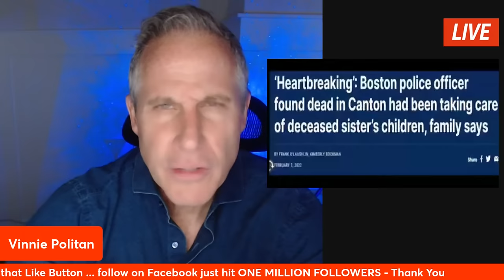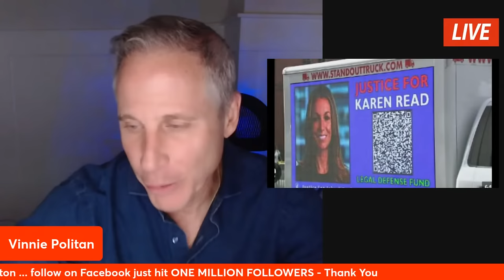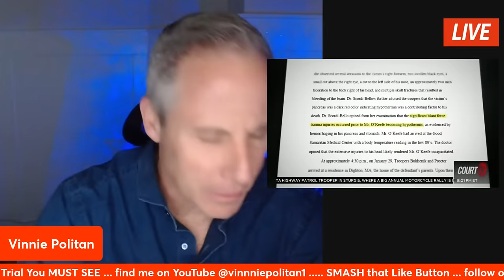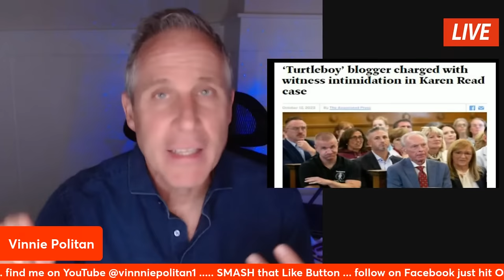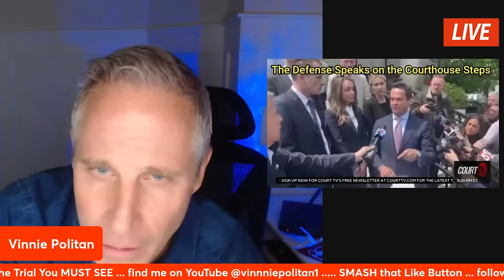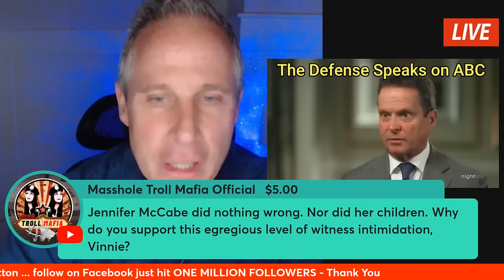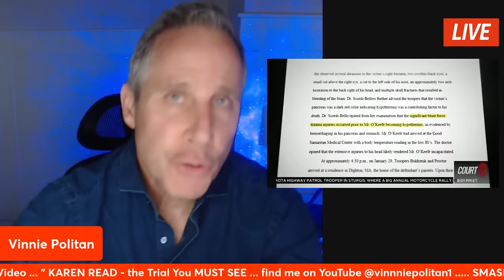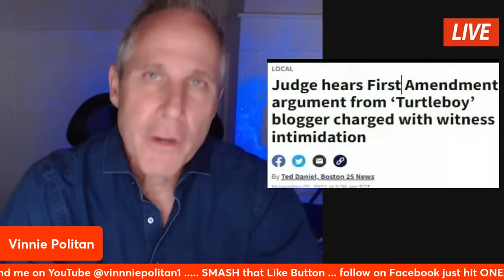Karen Read - The Trial You Must See!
Karen Read - The Trial You Must See... This case is scheduled for April and is unlike any case I have EVER covered in my decades at CourtTV...